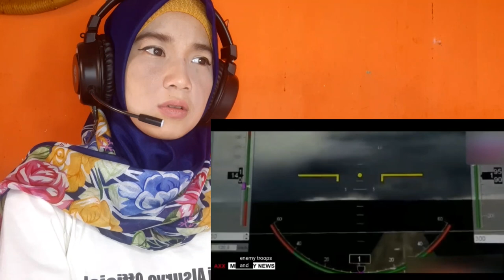Reaction to RUSSIAN | This Russian Drone Shocked America!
This Russian Drone Shocked America!

Russian long-range attack and reconnaissance drone Arming Air-To-Air Missiles

A Russian long-range attack and reconnaissance drone prototype, the Altius, will undergo test flights with guided munitions this year, Sputnik News reported quoting a source.